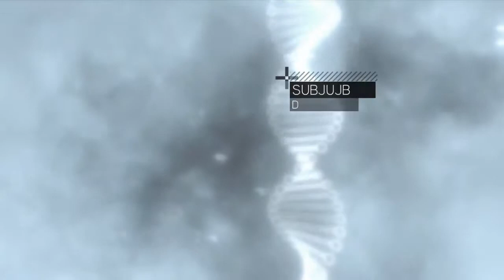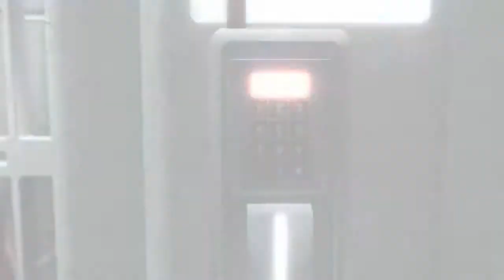Assassin's Creed2 Gameplay Walkthrough Part 1(Baby Ezio)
Assassin's Creed II is a 2009 historical fiction action-adventure open world stealth video game developed by Ubisoft Montreal and published by Ubisoft. It is the second major installment in the Assassin's Creed series, a direct sequel to 2007's Assassin's Creed, and the first chapter in the 'Ezio trilogy'. The game was first released on the PlayStation 3 and Xbox 360 in November 2009, and was later made available on Microsoft Windows in March 2010 and OS X in October 2010 and January 2011. Several minor game related features could be redeemed on Uplay and three downloadable expansion packs were released on Xbox Live.

The frame narrative is set in the 21st century and follows Desmond Miles as he relives the genetic memories of his ancestor Ezio Auditore da Firenze. The main narrative takes place at the height of the Renaissance in Italy during the 15th and early 16th century. The player can explore Florence, Venice, Tuscany and Forlì as they guide Ezio on a quest for vengeance against those responsible for betraying his family. The primary focus is to utilize the player's combat and stealth abilities, as Desmond begins to uncover the mysteries left behind by an ancient race known as the First Civilization in the hope of ending the conflict between the Assassins and Knights Templar.

Assassin's Creed II began development shortly after the release Assassin's Creed using a newly updated Anvil game engine. The game received critical acclaim from video game publications and has sold over 9 million copies as of May 2010. The PC version was met with some criticism in relation to the digital rights management system. The game spawned a follow-up, Assassin's Creed II: Discovery and a direct sequel, Assassin's Creed: Brotherhood.